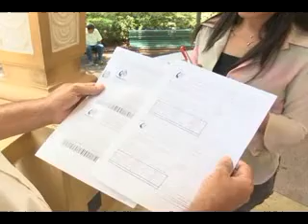À ESPERA DA APOSENTADORIA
A aposentadoria é uma etapa esperada por muitos brasileiros. Mas o que muita gente não sabe, é que alguns recursos, como o do Refis, são importantes para os futuros aposentados. E é preciso estar atento às informações para que na hora de se aposentar, não haja problemas.